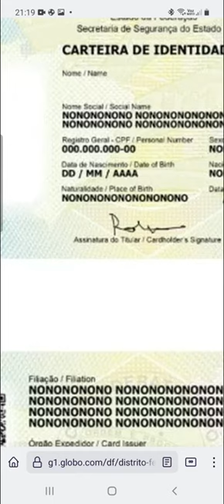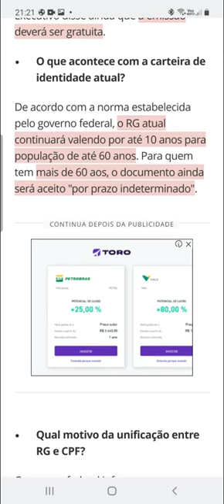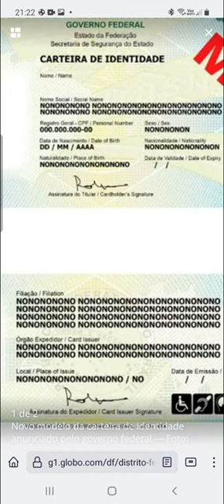Nova Carteira de Identidade a partir de março de 2022!!!